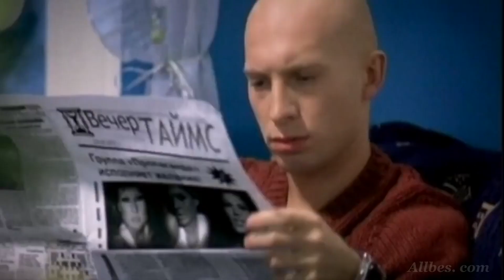Пропаганда - Ёлки, палки